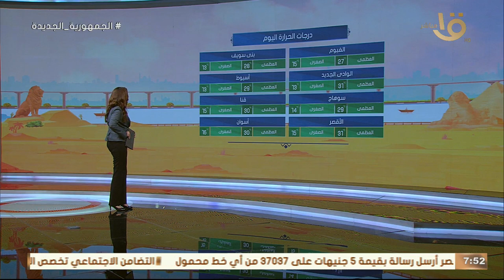شبورة مائية ونشاط للرياح .. تعرف على درجات الحرارة المتوقعة اليوم